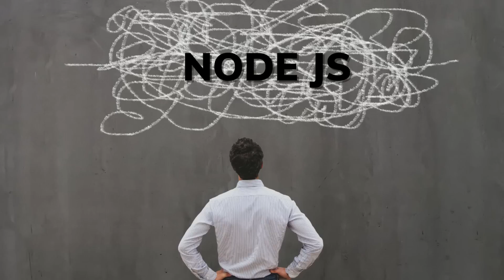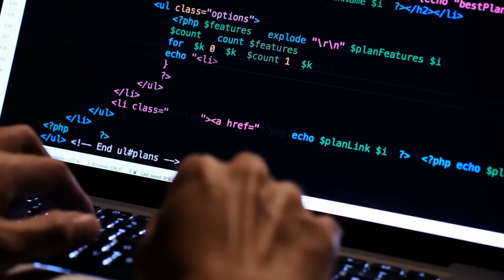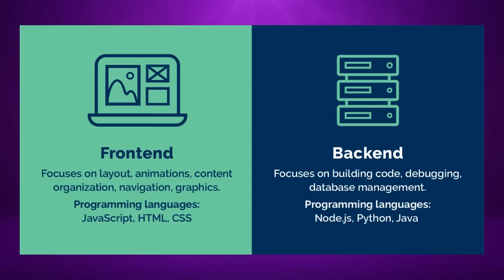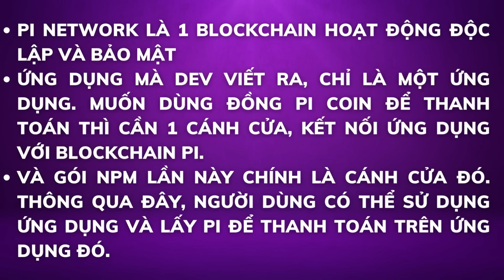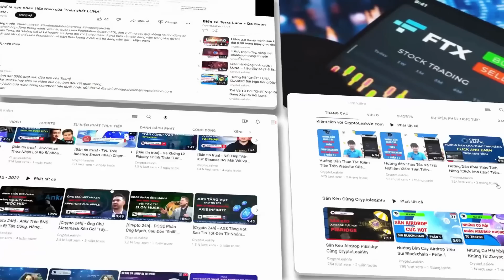Tung Ra Node JS Là Bước Đi Sau Cùng Của Pi Core Team?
Chào Bạn, Chào các Pioneer.
Trong lúc cuộc thi Hackathon đang diễn ra vô cùng gây cấn, thì mới đây PCT đã cập nhật Source code một gói Package được viết bằng Node JS.
Cộng đồng Pi network luôn là một tập thể hoạt động năng nổ nhất trong giới Crypto. Ngay lập tức thông tin về Node JS đã bắt đầu tràn ngập các hội nhóm.

Tuy nhiên, không phải ai  cũng hiểu đúng và đủ cụm từ Node JS, cũng như vai trò của nó trong gói Code mà PCT vừa cung cấp.

Trong video ngày hôm nay, chúng ta sẽ cùng nhau tìm hiểu về Node JS, cũng như tại sao nó lại vô cùng quan trọng và được tung ra đúng vào thời điểm này.